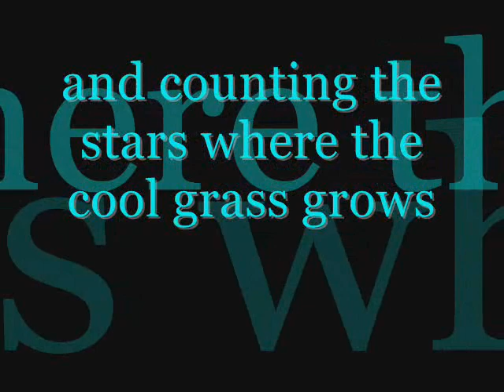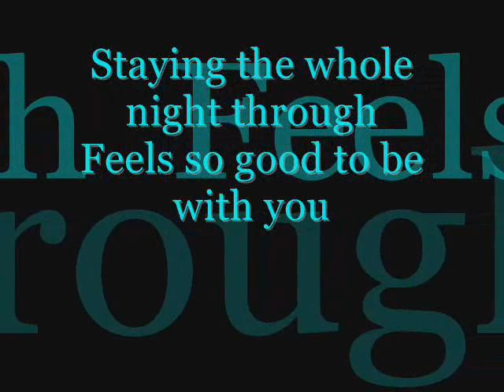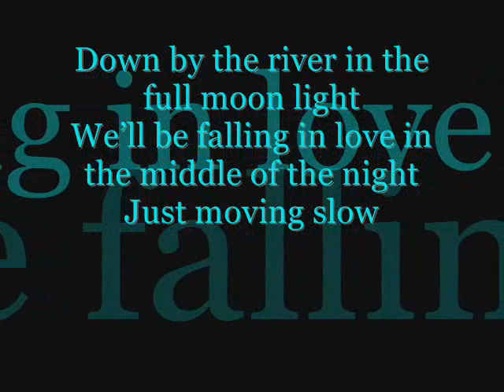Fishing in the dark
Lazy yellow moon coming up tonight
Shining through the trees
Crickets are singing
And the lightning bugs are floating on the breeze
Baby get ready

Across the field where the creek turns back
By the old stump road
Im going to take you to a special place
That nobody knows
Baby get ready

You and me going fishing in the dark
Lying on our backs and counting the stars
Where the cool grass grows
Down by the river in the full moon light
We'll be falling in love in the middle of the night
Just moving slow
Staying the whole night through
Feels so good to be with you

Spring is almost over and the summers comin
The days are getting long
Waited all winter for the time to be right
Just to take you along
Baby get ready

And it don't matter if we sit forever
And the fish don't bite
Jump in the river and cool ourselves
from the heat of the night
Baby get ready

You and me going fishin in the dark
Just moving slow
And me going fishing in the dark